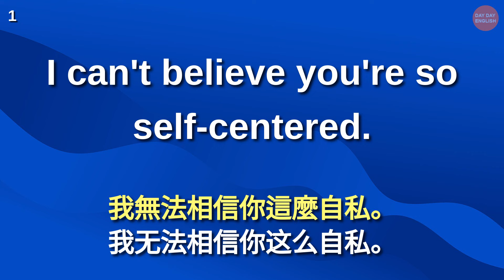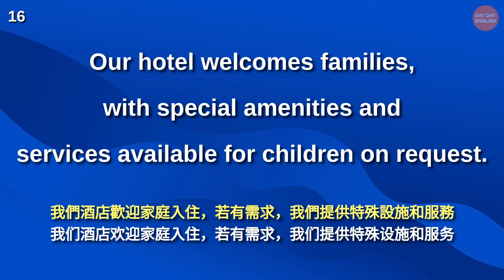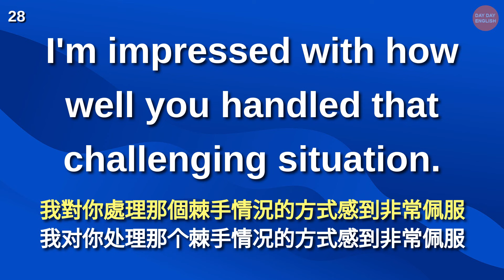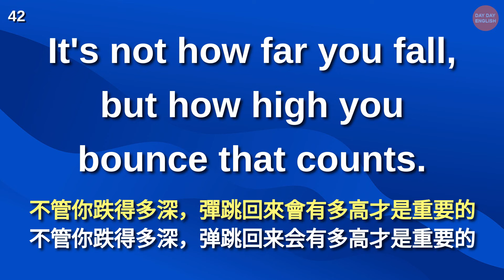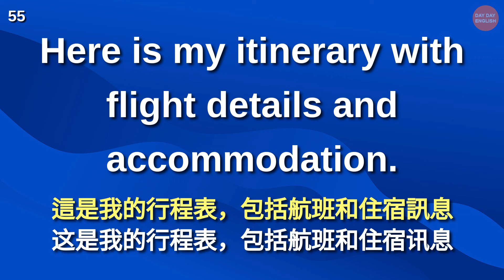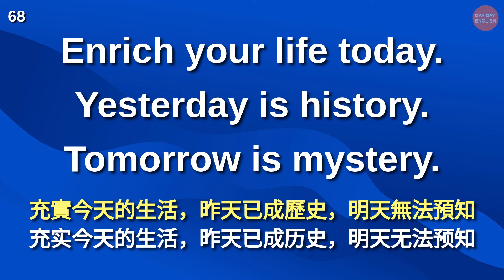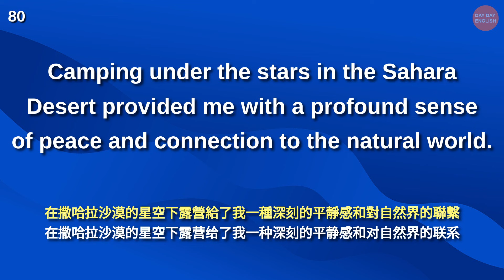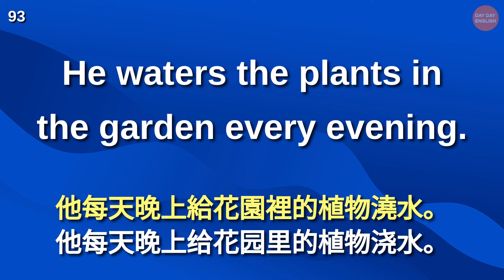聽懂這些英語短句，你就擊敗80%學習者【美式+英式】